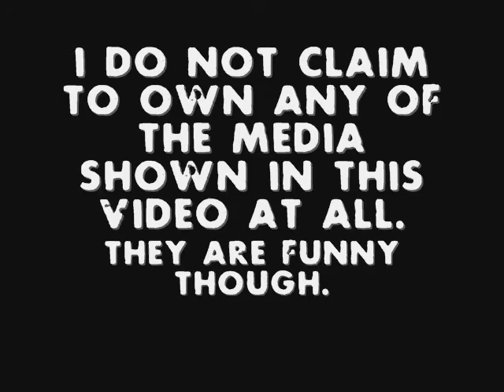Iraqi Interview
This is a random movie i found one day exploring my computer. I have no idea what it is off so if anyone can tell me that would be great.